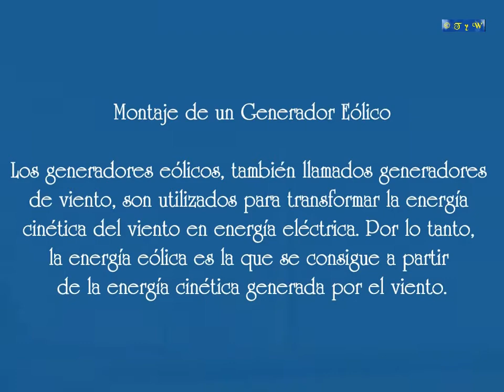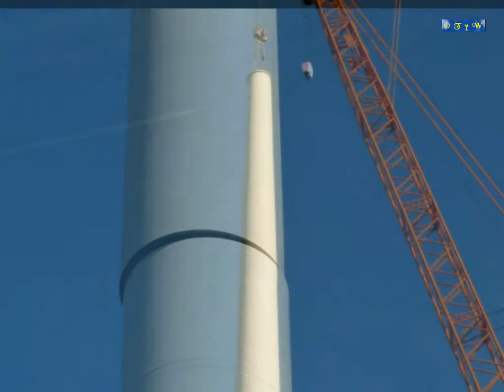Montaje de un Generador Eólico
Los generadores eólicos, también llamados generadores
de viento, son utilizados para transformar la energía
cinética del viento en energía eléctrica. Por lo tanto,
la energía eólica es la que se consigue a partir
de la energía cinética generada por el viento.